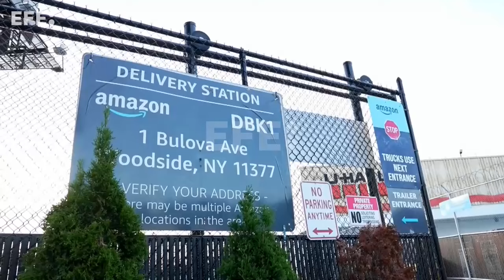Amazon cumple 30 años revolucionando el comercio y el paisaje urbano mundial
Nueva York, 4 jul (EFE),(Imágenes: Ángel Colmenares).- La compañía Amazon cumple este viernes treinta años desde su fundación por Jeff Bezos en 1994, tres décadas en las que ha cambiado el comercio internacional y hasta el paisaje urbano de nuestras ciudades y que han aupado a la empresa a la élite de las más cotizadas del mundo: la pasada semana superó por primera vez los dos billones de dólares de capitalización.

Imágenes: Ángel Colmenares.
Edición y locución: Diego Guerrero.